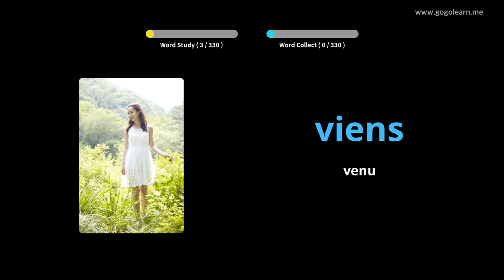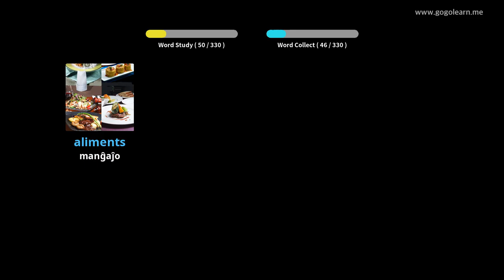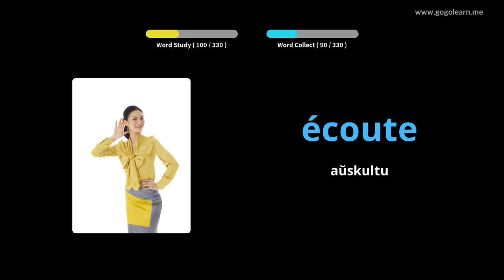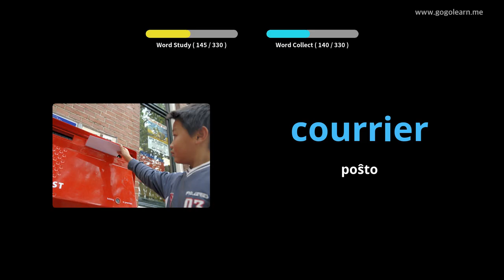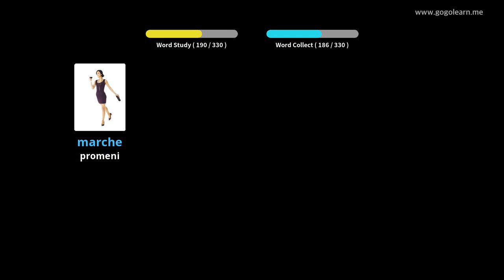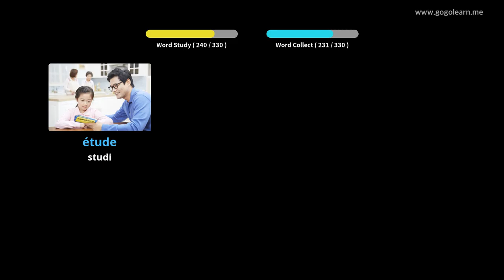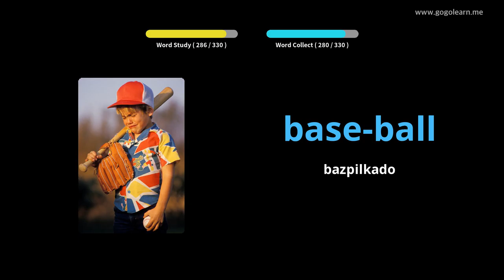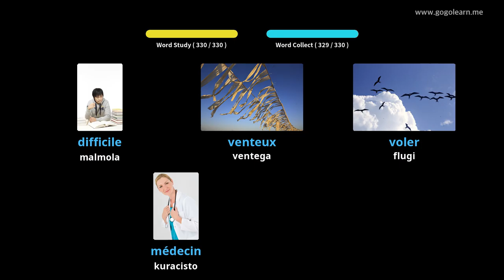Lernu Kun Franco Fotoj | Franco Vorttrezoro Aŭskultante Dum Veturado | Golearn